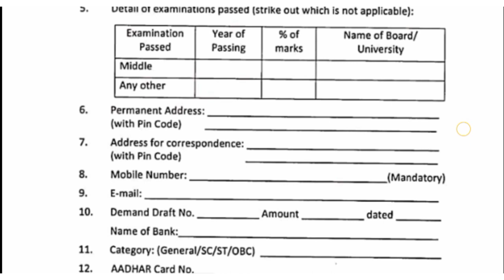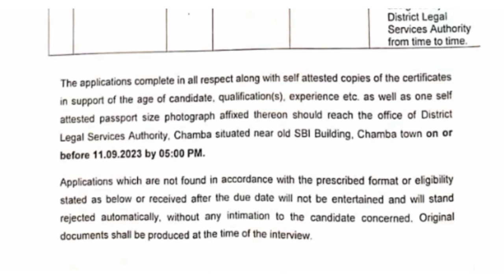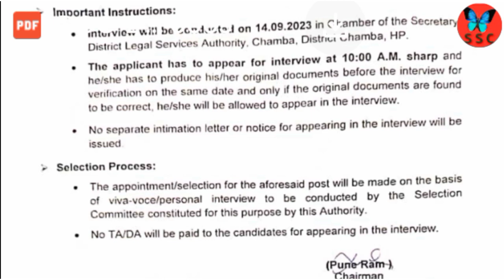सबसे आसान नौकरी अभी आवेदन करो Latest government jobs 2023।।hp job vacancy 2023।।hp job alerts 2023